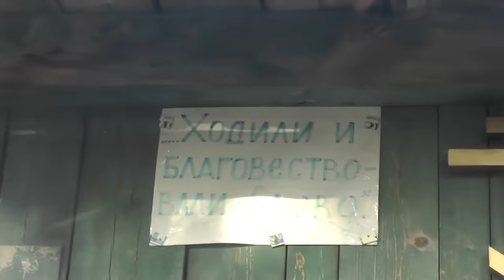Отправляемся в путь. 10. 06. 2016